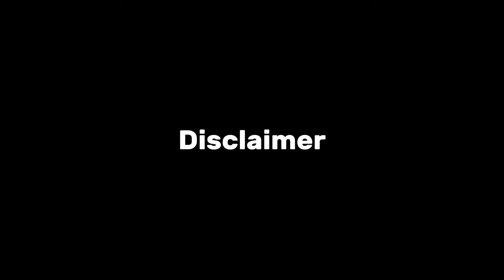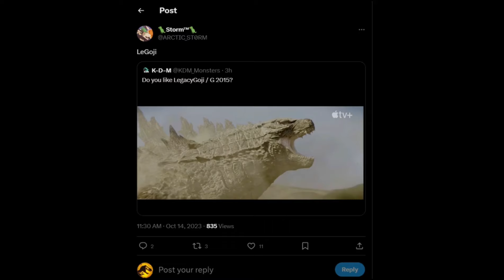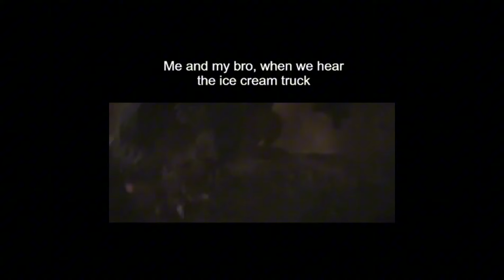Godzilla Memes - The Final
:( This is the end of an era.

Also sub to these guys!